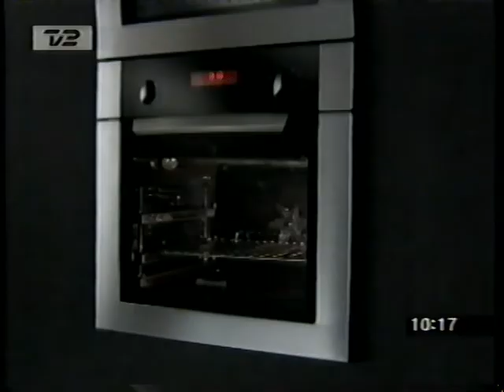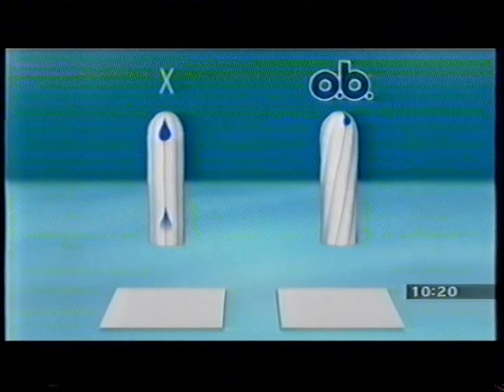TV2 reklamer fra Juli 2007 #1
Indhold:
00:08 - Reklame for Nutella og Herrelandsholdet i Håndbold.
00:40 - Reklame for Nykredit og friværdikonto.
01:14 - Reklame for vaskemidlet Woolite.
01:40 - Reklame for en dobbelt-CD fra Vikingarna.
02:05 - Reklame for rejsningsproblemer.
02:26 - Trailer for filmen Vikaren, med Paprika Steen (2007).
02:57 - OB tampon reklame.
03:27 - Reklame for Åh Abe koncert.
03:51 - Trailer for: Baronessen. Med Karoline Fleming.
04:23 - Patrik-trailer, følge kæmpe-mandens vej tilbage til livet.
04:50 - Spots for diverse TV2 shows, some Ugly Betty, Klovn, osv..